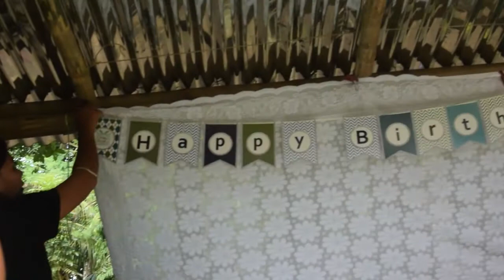KENT REY BARABONA'S 13TH BIRTHDAY - MAY , 2021